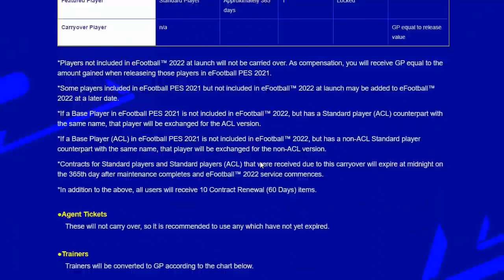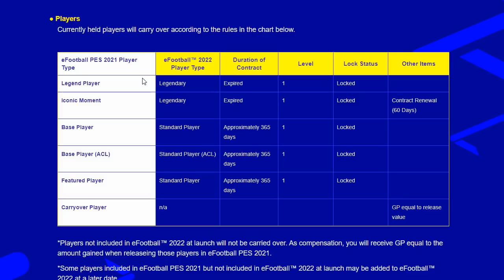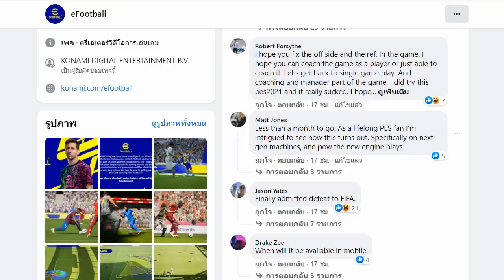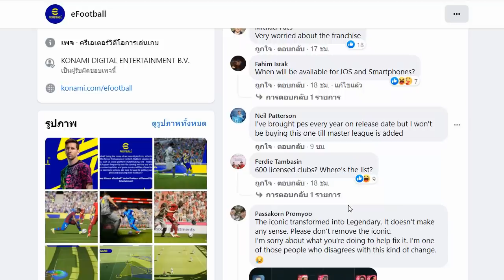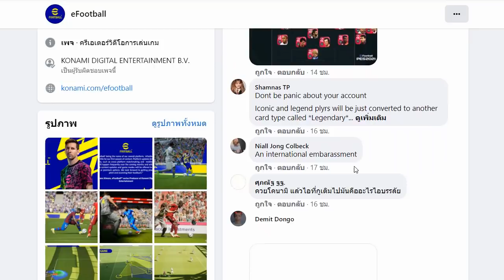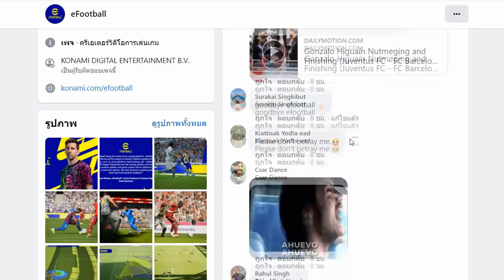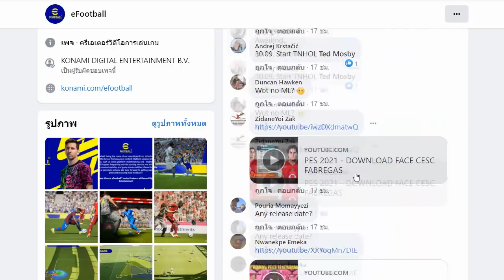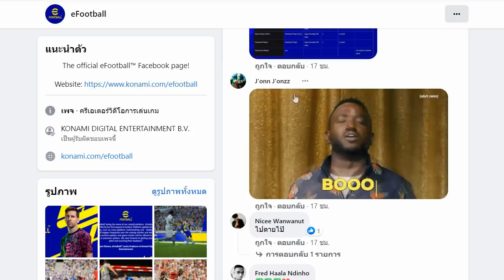PES2021 ดราม่า Iconic Moments โดนด่ายับเลย